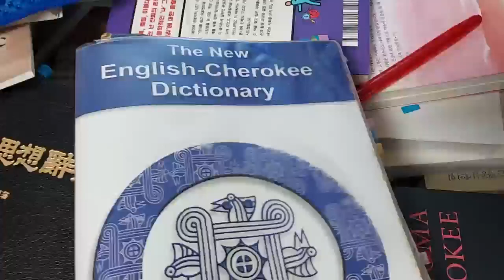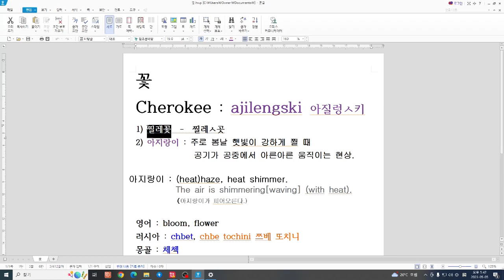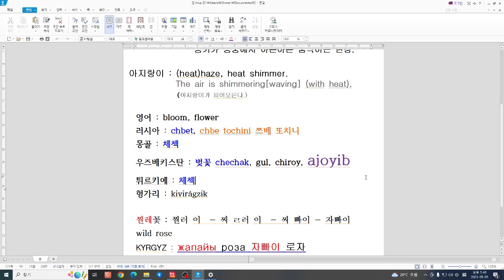체로키 Cherokee는 古代 韓國人들이었다. 꽃 flower , 아지랑이 heat shimmer , 찔레꽃 wild rose.